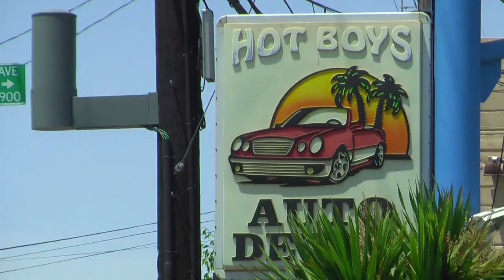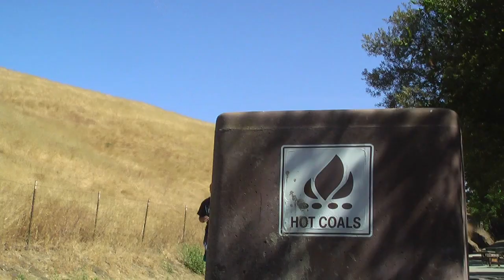‣ Moshe – "Nothing is Everything" // M U S I C V I D E Ø ///◦ø◦//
Shot on location in Oakland & San Francisco, California.

Big thanks to Caity B., Krusty Wheatfield, and John B.

S/O Bud Snow AKA Julia D
S/O Hazel English

Shot/edited by Moshe

PEACE///